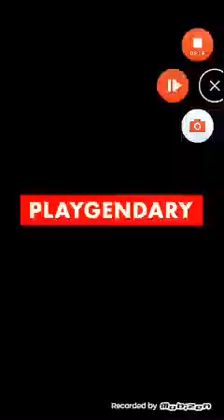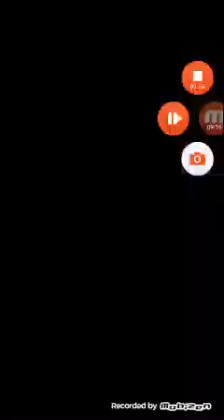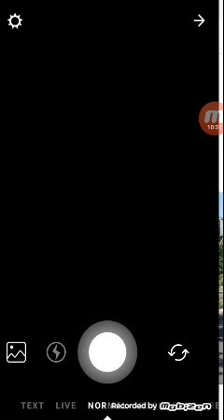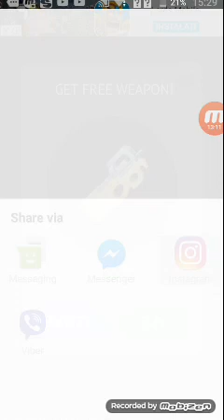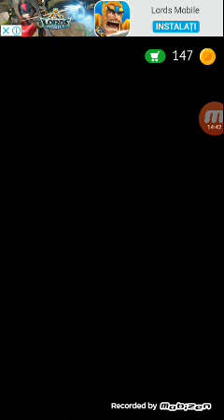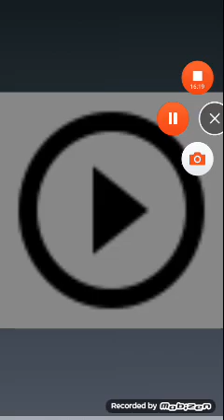Dou jocuri întrun singur video😎😎😎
Două joci